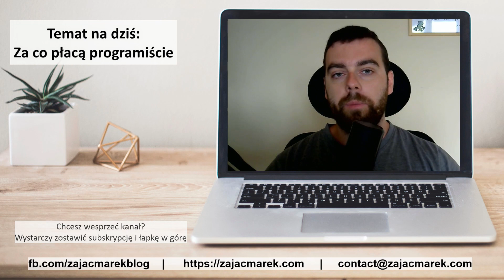Jak ZARABIAĆ WIĘCEJ jako PROGRAMISTA?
Więcej o mnie i o tym co robię:
Informacje o bieżących wydarzeniach i publikowanych treściach znajdziesz też na fanpagu na Facebooku: